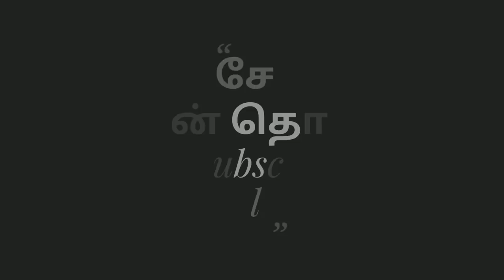நீட் இலவச பயிற்சி முகாமுக்கு வந்த தலைவர் அண்ணாமலை பிரமாண்ட வரவேற்ப்பு வீடியோ எடுத்த நபர் அண்ணாமலை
நீட் இலவச பயிற்சி முகாமுக்கு வந்த தலைவர் அண்ணாமலை பிரமாண்ட வரவேற்ப்பு வீடியோ எடுத்த நபர் அண்ணாமலை செய்த செயல் பாருங்கள்